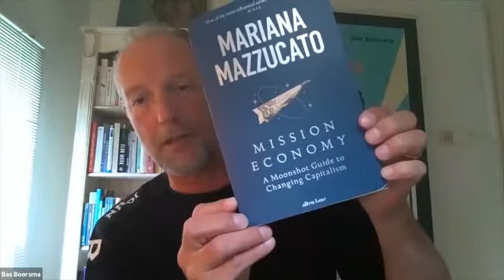The Urban Complex Interview Bas Boorsma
Great Innovations are Likely not Born from City Hall, Find Out Why an Outside-in Perspective is Necessary - Interview with Bas Boorsma Chief Digital Officer of the City of Rotterdam and Professor of Practice Thunderbird School of Global Management